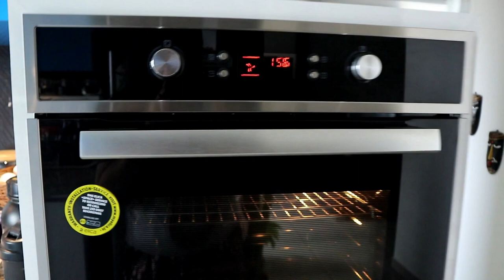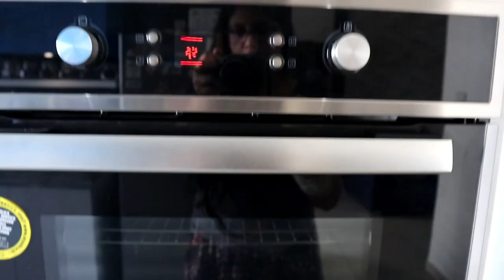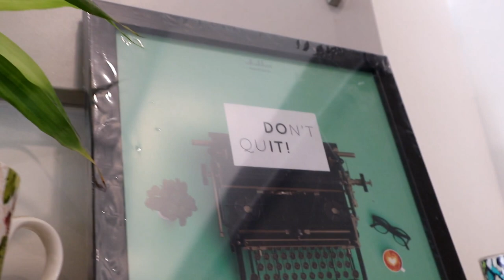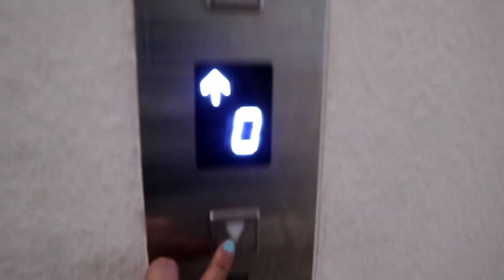Vlog1|First Weekly Vlog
Hey Guys.. I am sharing my first weekly vlog. This is a lifestyle vlog and I have shared little bit of my life with you guys! Much Love!

Gears Used:
Camera: Canon M6 EOS
Tripod: AmazonBasics 60-Inch Lightweight Tripod with Bag
SICHERTM Gorilla Tripod